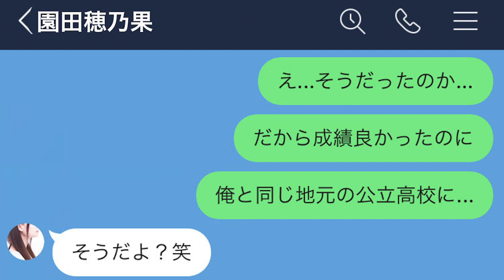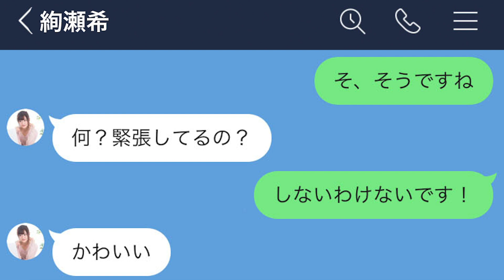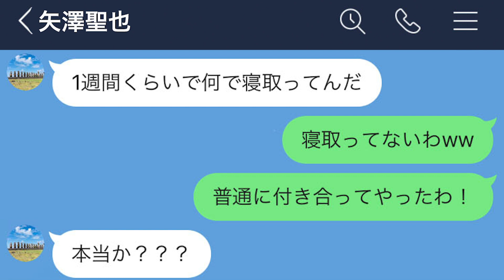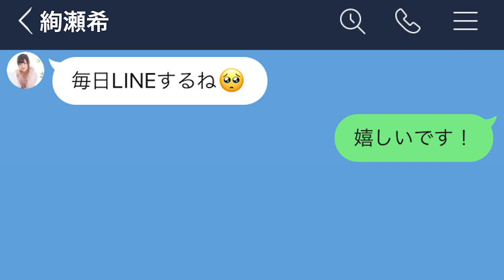【LINE】20歳美人家庭教師とHをするために必死に頑張った17歳童貞www【3話完結③】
エロい家庭教師に夢中の男子高校生の物語